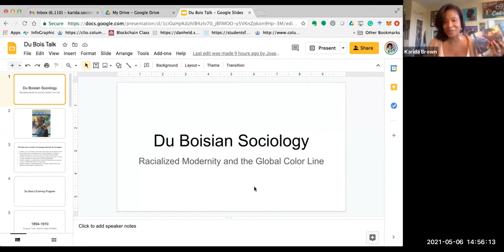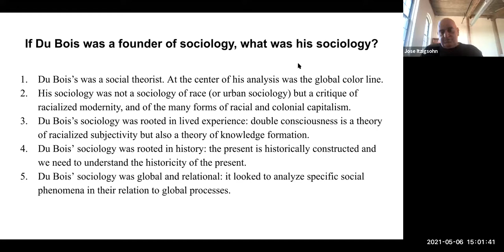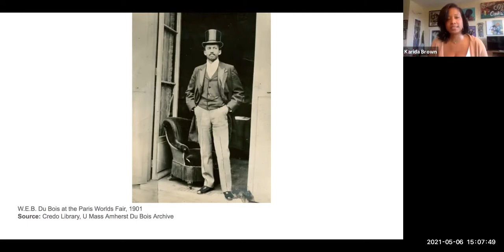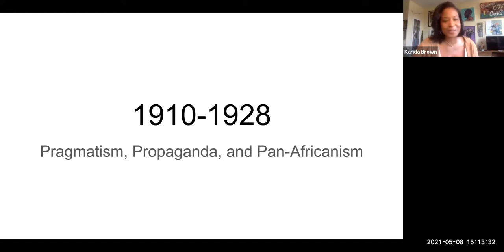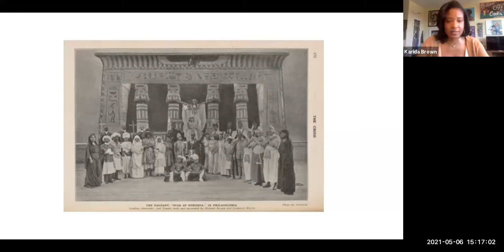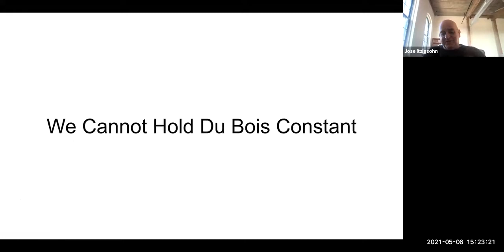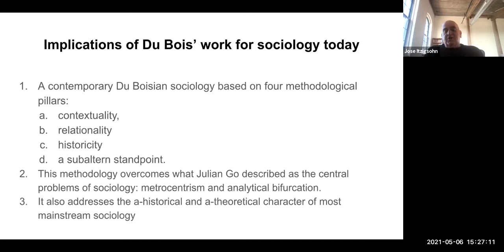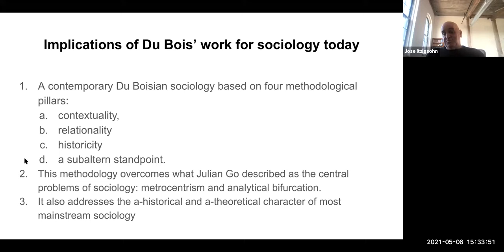The Sociology of W.E.B. DuBois by Karida Brown and Jose Itzigsohn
Lecture by Karida Brown (UCLA) & Jose Itzigsohn (Brown U) for the Global Social Theory Lecture Series, Department of Sociology, the University of Chicago, sponsored by the U-Chicago Global Studies Program, organized by Julian Go (U-Chicago)